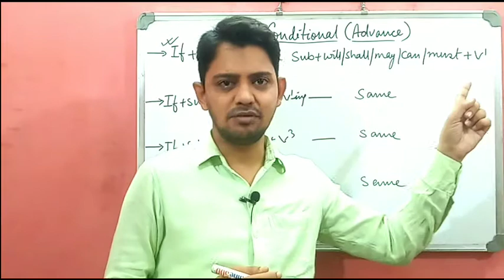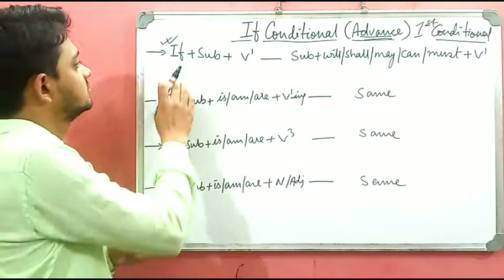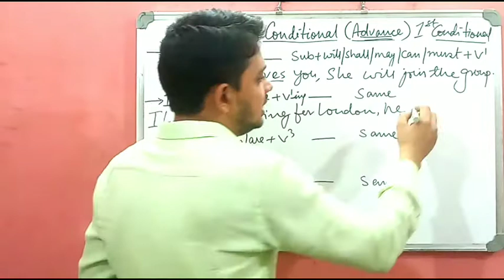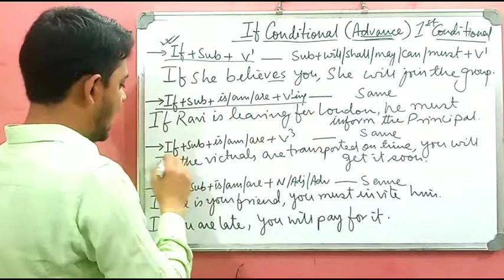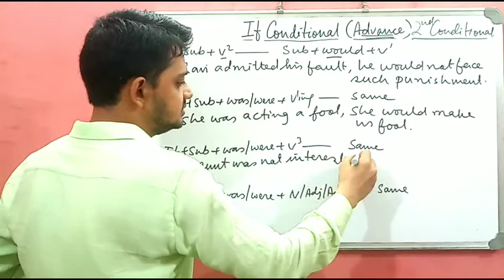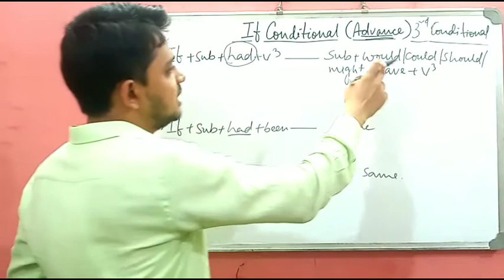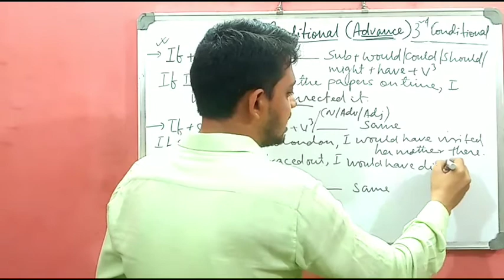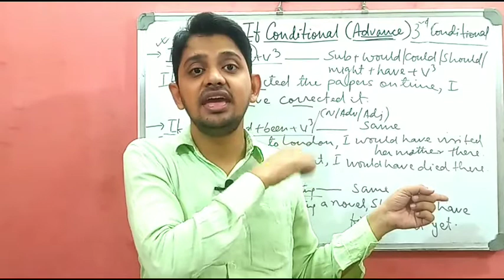If Clause Advance | सिखों If Conditional मेरे साथ | Transformation of Sentences | English Grammar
Learn If Conditional Advance

Using IF Conditional Sentences, type 1 conditional, type 1, type 2, type 3, grammar